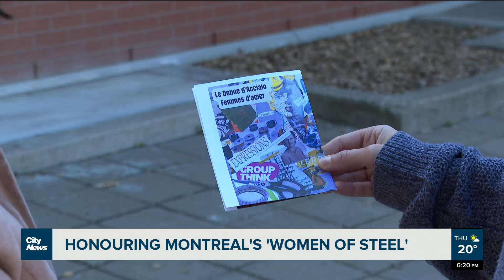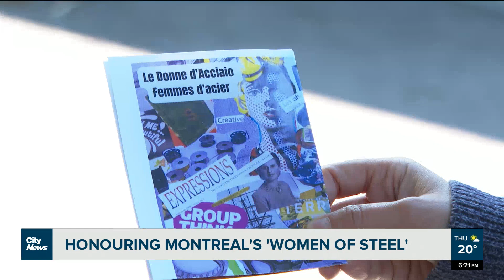Montreal mural honours immigrant ‘women of steel’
“We have to give a voice to the women who were always in the background,” said Margherita Morsella, of the Montreal “Women of Steel” mural project. It pays tribute to immigrant women who worked in the city's textile factories. Teresa Romano reports.